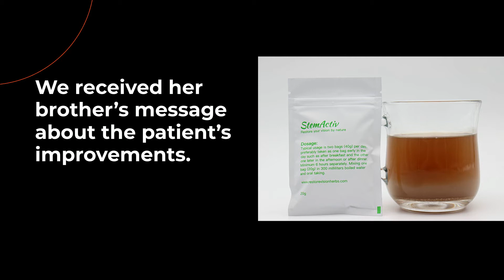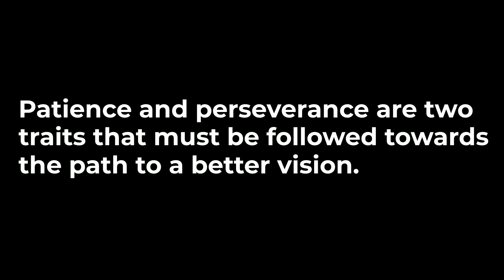RP Patients improvements after two months stemactiv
We got feedback from an RP patient, She has been taking StemActiv for two months.